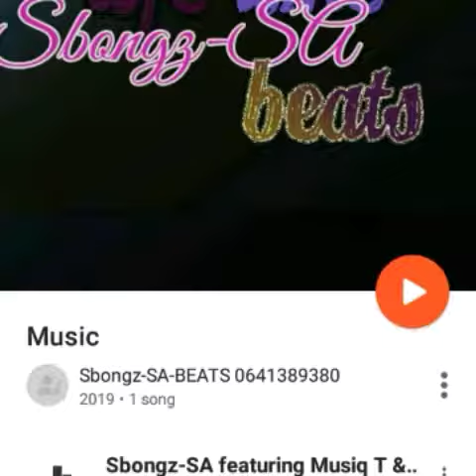Sbongz_SA beat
Sbongz_SA short clip type of beat new hit songz producer